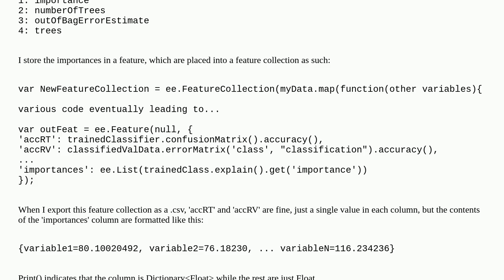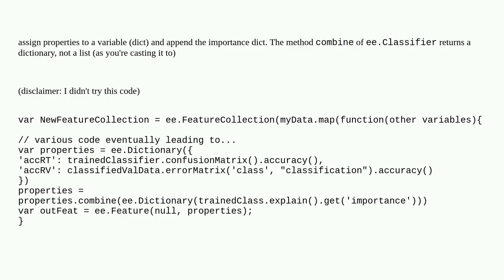Gis: How do I turn dictionary object values into columns for .csv export?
How do I turn dictionary object values into columns for .csv export?

A special thanks goes out to the community

  csv json export google-earth-engine dictionary